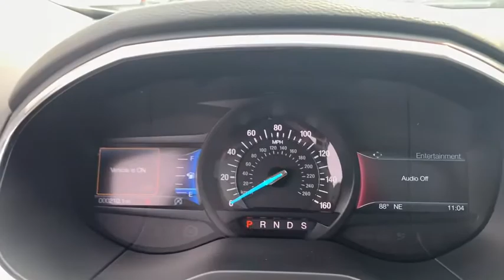2020 Ford Edge Columbus, Delaware, Powell, Marion, Sunbury OH F200394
Magnetic New 2020 Ford Edge available in Delaware, Ohio at Byers Ford. Servicing the Columbus, Powell, Marion, Sunbury, OH area.

Byers Ford
1101 Columbus Pike